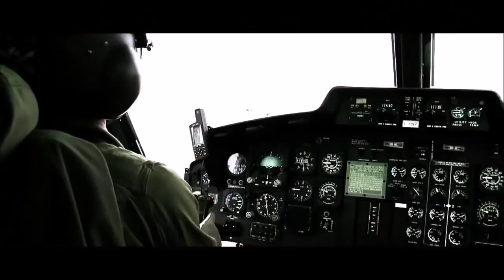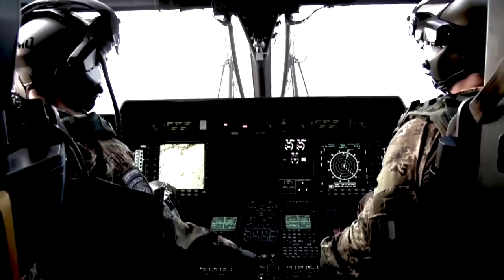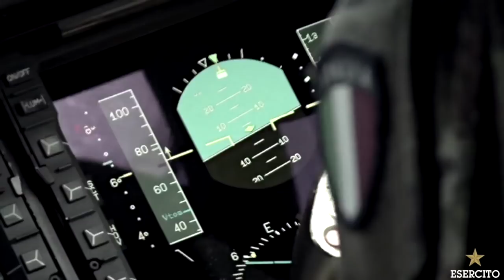ESERCITO ITALIANO | BADASS! | TRIBUTE 2017 | HD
●Author: Neffex